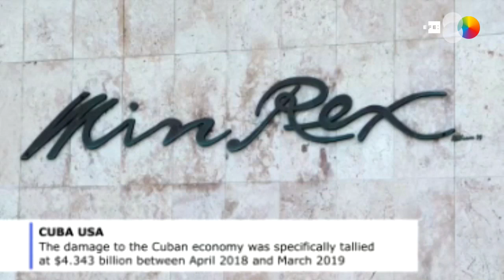Cuba: We lost more than $4 bn over 12-month period due to US embargo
Havana, Sep 20 (EFE).- Cuba registered more than $4 billion in losses in just one year as a result of the US financial and trade embargo, according to calculations released by Foreign Minister Bruno Rodriguez on Friday in Havana. (Camera: Ibrahim Navarro. Editor: ARIEL RODRIGUEZ)